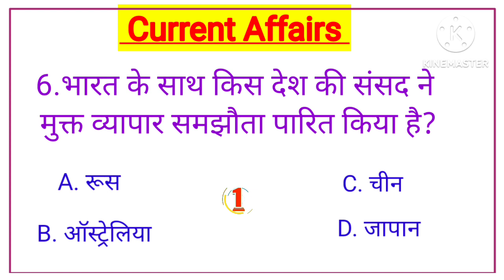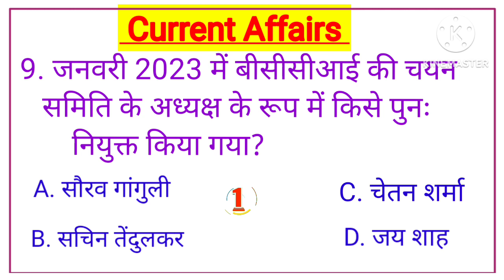Current Affairs Jan 2023 l करेंट अफेयर्स हिन्दी में l GK in Hindi l